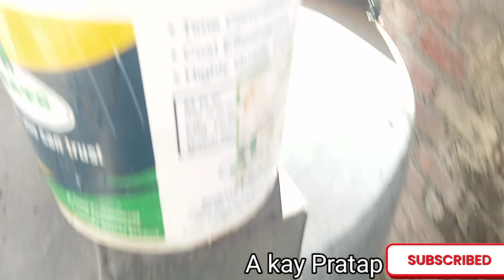ll DAILY VLOG ll YOUTUBE